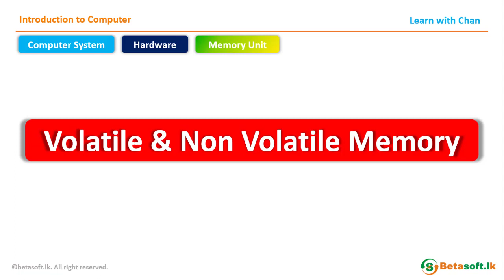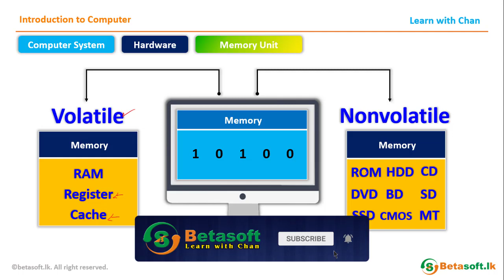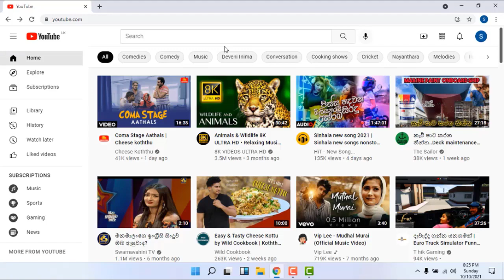Volatile and Non Volatile | AL ICT | Unit 2 | Introduction to Computer | in Tamil | தமிழில்